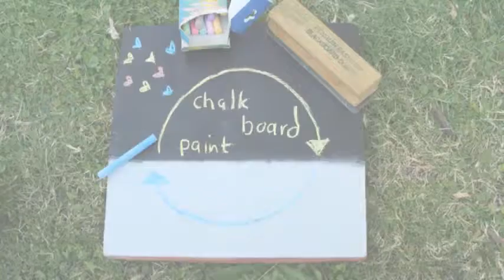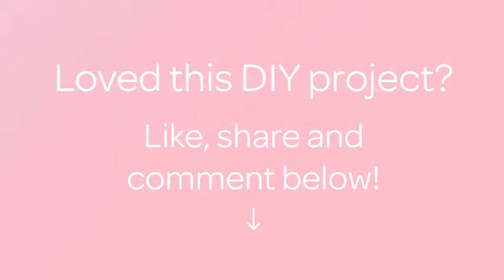Create Cute Chalkpaint-Labeled Jars - DIY 家居 - Guidecentral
关于这个 DIY 教程:
- 标题: Create Cute Chalkpaint-Labeled Jars

素材:

联系我们!